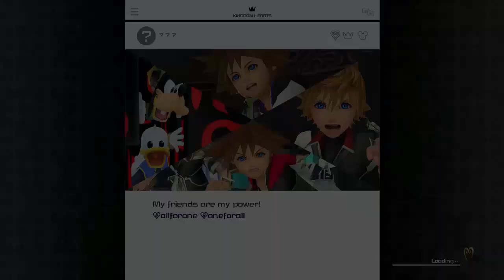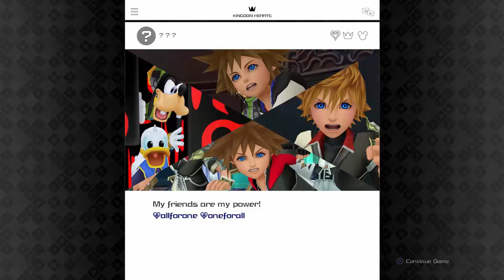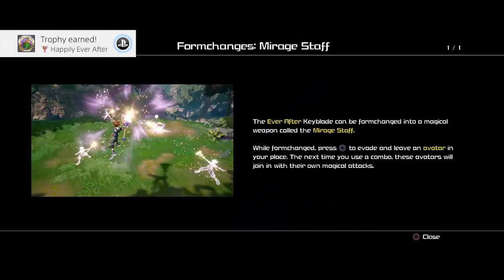Kingdom Hearts III Part 4 - Hyper Hammer Time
Although we lost a bit of footage in the middle of the video, we kept going.  After a brief hiatus, we're back on schedule.